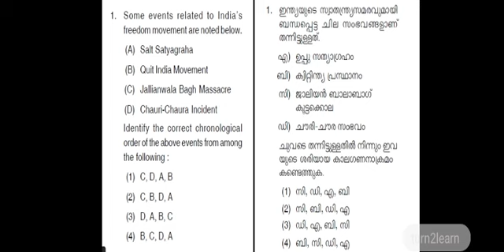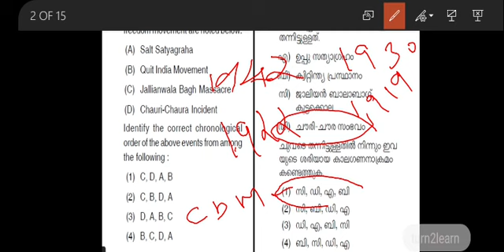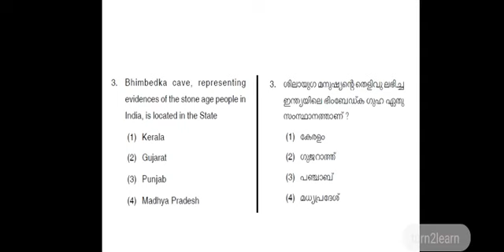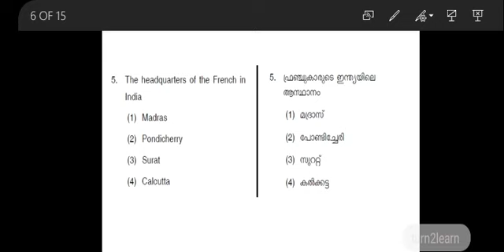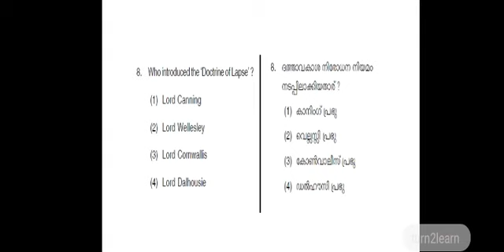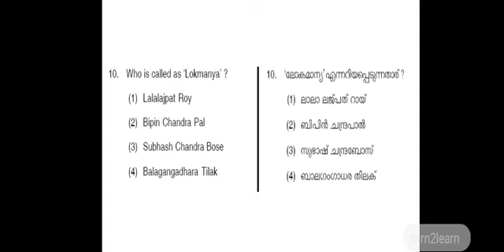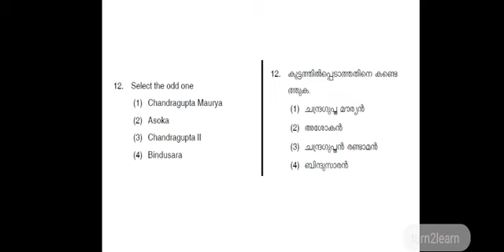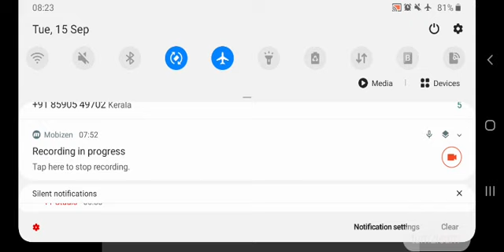NMMS EXAM 2020| Previous Question Paper Solving Malayalam | NMMS Scholarship Exam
NMMS EXAM 2020 Previous Question Paper Solving Malayalam